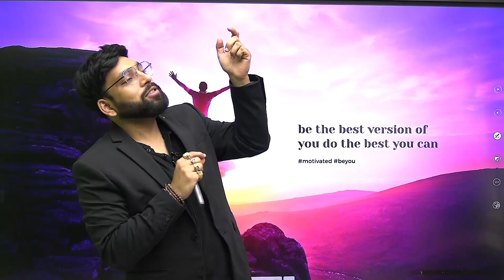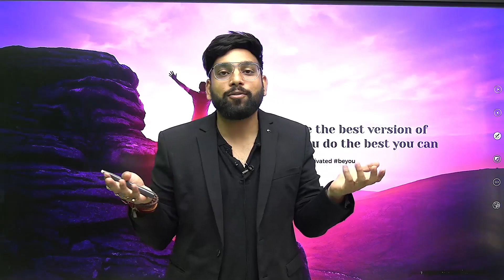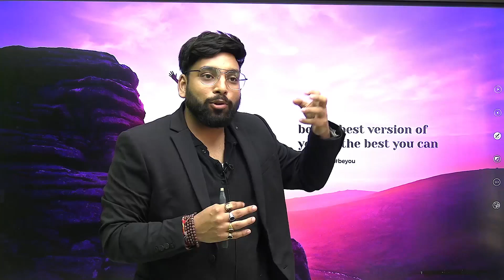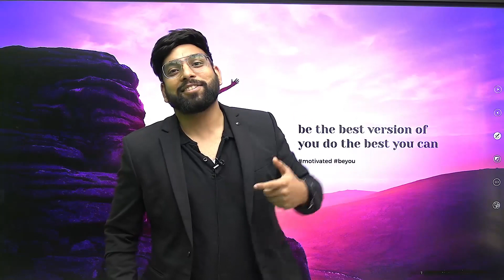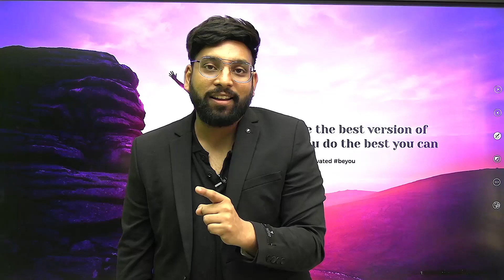Exam Crack करने के लिए क्यूं बार बार Planning Change करनी होती है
Welcome to Maths by Arun Sir Youtube Channel | One-Stop solutions for Banking & Other Competitive Exam.
India's Best Government Exam Preparation YouTube Channel. Preparing for Bank Exams (SBI Clerk, SBI PO, IBPS RRB PO/Clerk, IBPS PO, IBPS Clerk, RBI Assistant, LIC Assistant, RBI Office Attendant, RBI Grade B, LIC, FCI,).

For Test Series, Quant Test Series, Topic Wise Test, Books & E-Books All Content Available on App Download App From Google Play Store.

About Arun Singh Rawat:
Arun Singh Rawat is one of the most followed maths faculty for various competitive exams viz. IBPS, SBI, RBI, Insurance, Railway, SSC, CAT & Others. He is not only a great Educator but also a great motivator.  With an experience of more than 08 years, he not only teaches his students but also motivates and empowers them to achieve success.
He is also best selling author of two competitive books Brahamastra- 4000 Questions Series & DIpedia - One Stop Solution( Basic to Advanced Level).